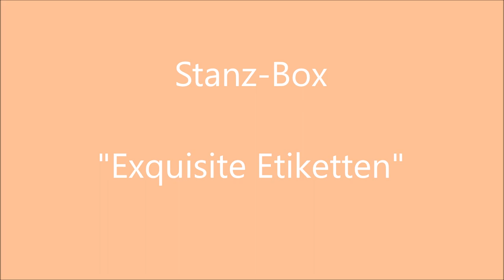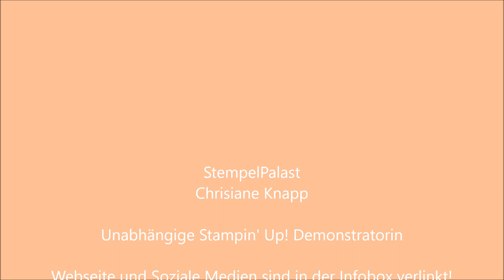Produktvorstellung: Stanz-Box "Exqusite Etiketten"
Heute zeige ich Dir das Produkt "Stanz-Box - Exquisite Etiketten". DIes findest Du im Jahreshauptkatalog auf Seite 209. (Art.Nr. 147449, 54,00 EUR)
Solltest Du Interesse haben, dies Produkt zu kaufen, dann melde Dich gern bei mir!